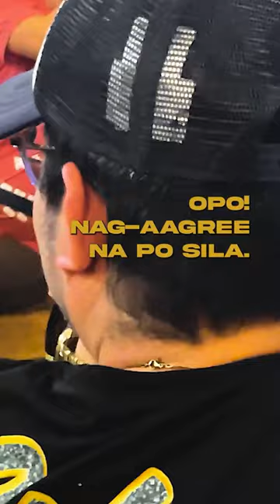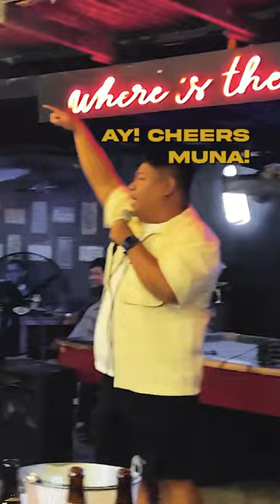Ambo ng "Ang Probinsyano" VS Nanay mong LASING!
Walter Mark "Nonong" Ballinan, a professional stand-up comedian in the Philippines, goes back and forth with a drunk heckler in a stand-up comedy show at Chef's Kitchen Retro, Naga City, Camarines Sur on January 13, 2024.

Nonong is better known as Ambo of the hit Filipino TV show "Ang Probinsyano". He is also a veteran of Pinoy Stand-up Comedy scene, a member of Comedy Manila and one of the hosts of the hit podcast "The Koolpals".

SHOT & EDITED BY ethereal.